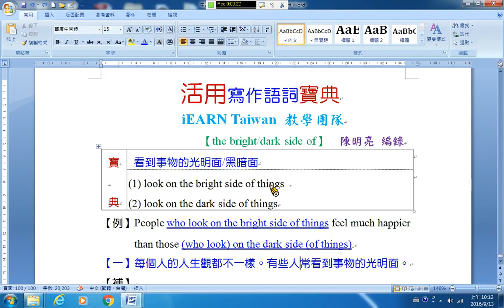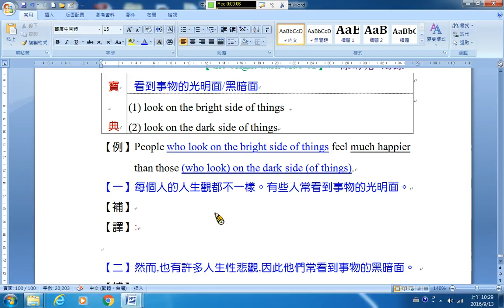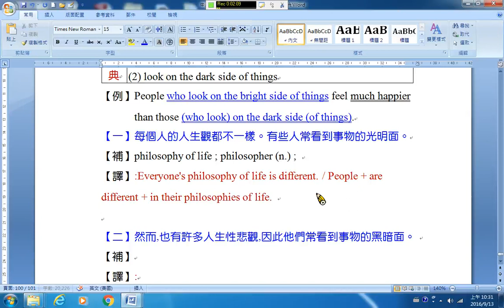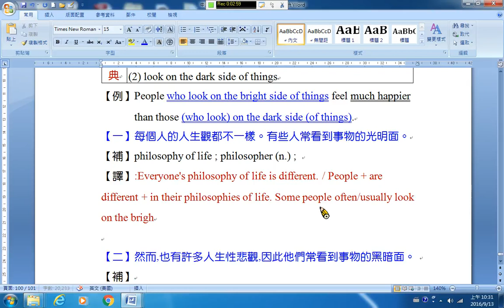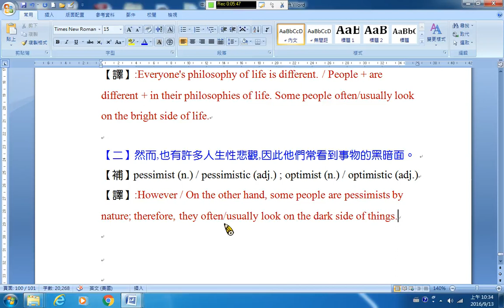語詞B50 look on the side of